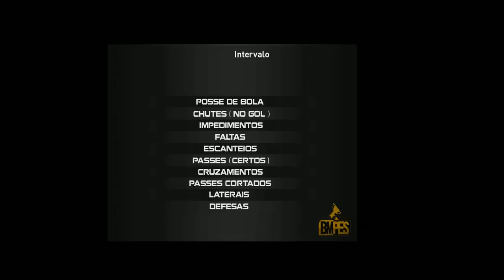OSCAR DIZ NÃO AO SÃO PAULO I MASTER LIGA SAO PAULO #10 I PES2019